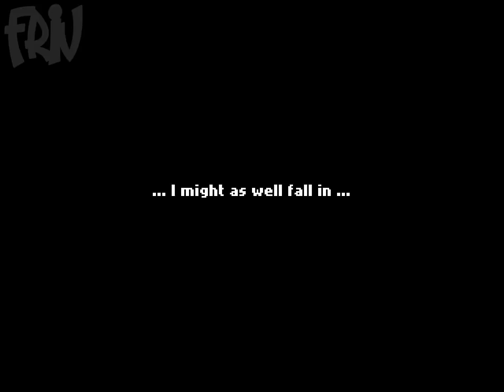farafalla friv WEB